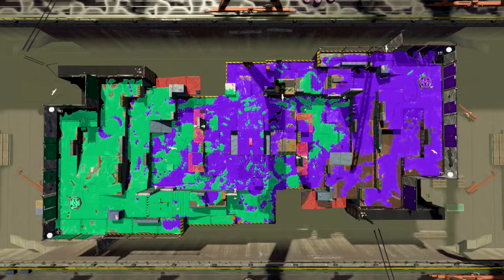Splattershot! - Splatoon 2 Online Multiplayer - Episode 4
Welcome to Splatoon 2! In this series we'll be playing through Nintendo's newest adventure on the Nintendo Switch. Between the Story Mode, Onine Mode, and Salmon Run there will be plenty to do in this series!

More Zebratastic videos on my bonus channel!

In Splatoon 2 Online Part 4, we take a look the Splattershot! The Splattershot is an overall average weapon that featurs the Burst Bomb Sub and Splashwave Special! The Splattershot is beloved for tis ease of handling and high potential. This is the latest model of the go-to weapon.

More information about Splatoon 2 -
The squid kids called Inklings are back to splat more ink and claim more turf in this colorful and chaotic 4-on-4 action shooter.
For the first time, take Turf War battles on-the-go with the Nintendo Switch™ system, and use any of the console's portable play styles for intense local multiplayer* action. Even team up for new 4-player co-op fun in Salmon Run!
Two years have passed since the original Splatoon™ game was released, and two years have also passed in Inkopolis! So expect a fresh wave of fashion, not to mention new weapons and gear. Dual wield the new Splat Dualies or stick to mainstays like chargers and rollers, which have been remixed with new strategic possibilities. As always, Turf War is the favored sport among Inklings, but they also dig ranked battles, taking down Octarians in a robust single-player campaign, and battling enemy Salmonids in one dangerous part-time job! No matter which way you play, splat at home or on-the-go with Nintendo Switch. Staying fresh never felt so good.
Turf War - Team up in fierce 4-on-4 multiplayer battles* to see which team can cover the most turf with ink
Salmon Run – 2-4 players* can team up for co-op fun and defeat waves of enemy Salmonids.
New weapons – Dual wield the new Splat Dualies and avoid getting splatted with the new Dodge Roll move. Mainstays like the Splat Roller and Splat Charger have been remixed to include new gameplay mechanics, and all special weapons are brand-new.
Local and Online Multiplayer - In a first for the series, compete in local multiplayer Turf War battles*, whether in TV mode or on-the-go in handheld or tabletop modes. Online battles also make a return**
New ways to play – Play with the Joy-Con™ controllers or the Nintendo Switch™ Pro Controller (sold separately), both of which support motion controls for better aiming
Fresh Updates - Similar to the Splatoon™ game for the Wii U™ console, updates will roll out post-launch, adding new content and in-game events.
Smart Device Support** - An upcoming smart-device application for the Nintendo Switch system will allow players to set play appointments with friends and teammates, as well as voice chat with friends during play sessions.
LAN Play - Up to 10 docked systems – eight players and two spectators – can connect via wired LAN (additional accessories required; sold separately). This feature allows players to create local Private Battle tournaments without the need for an internet connection. Local wireless play is perfect for your regular gaming get-togethers, but LAN Play is where it's at when you want to organize a serious tournament.
Customize – Change your Inkling's style with different weapons, headgear, clothes, and shoes. Gear isn't just aesthetic; it offers different boosts in battles.
amiibo - Compatible with all Splatoon™ series amiibo™ figures. By tapping these amiibo, the figure's character will appear in the game and befriend players. Befriend an amiibo character and they will remember favorited weapons, gear, outfits and option settings.